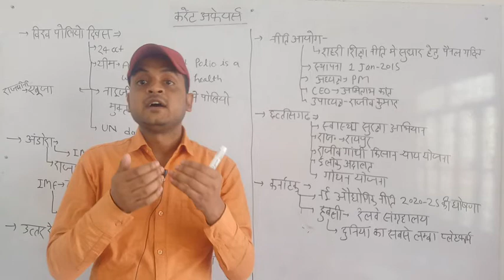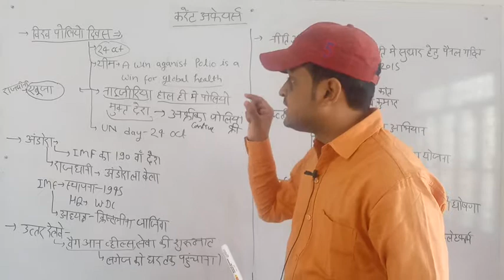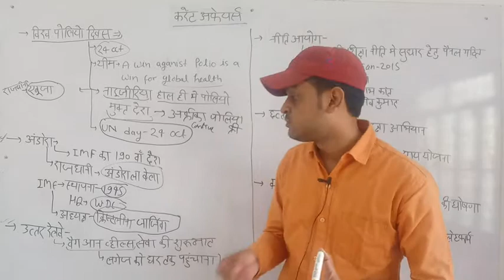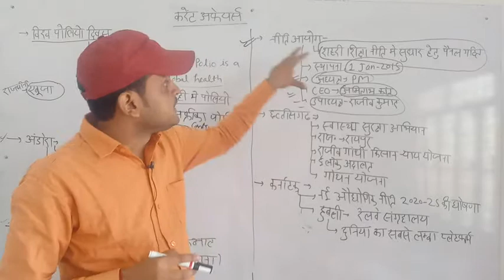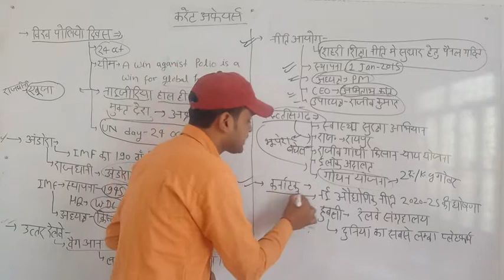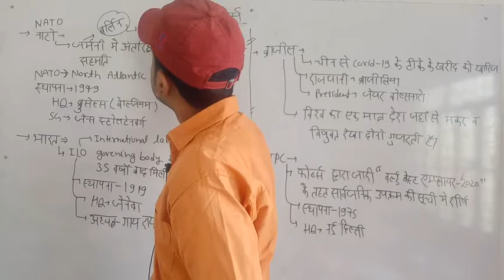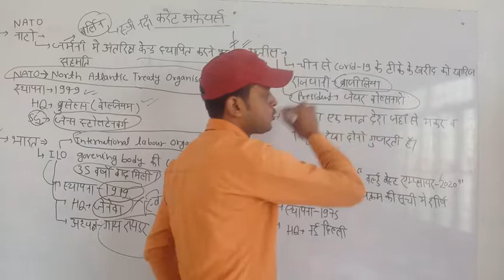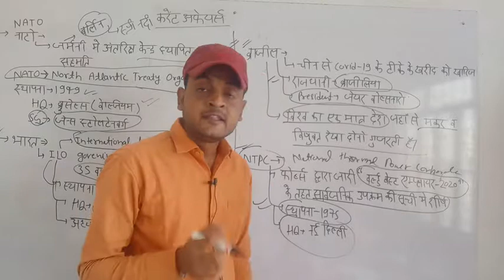Next Dose#7 | 1 & 2 November 2020 Current Affairs by Mukesh Sir| Daily Current Affairs